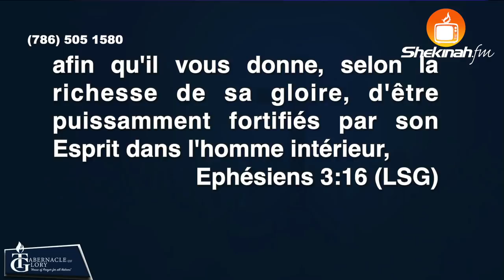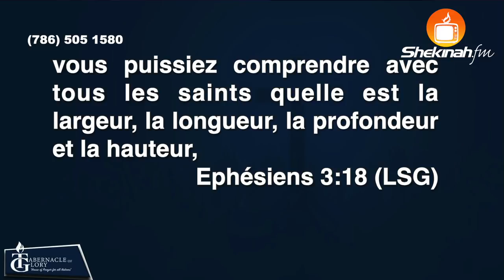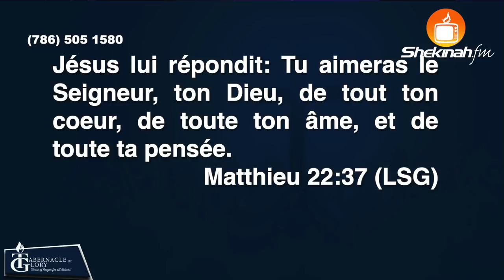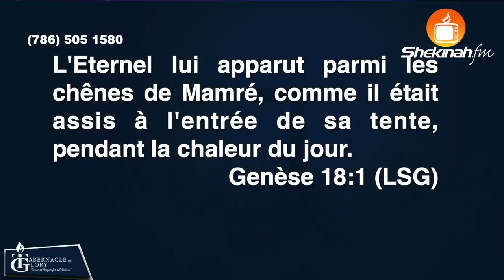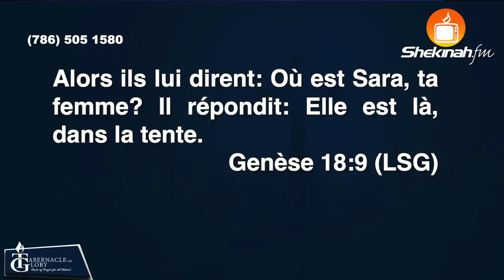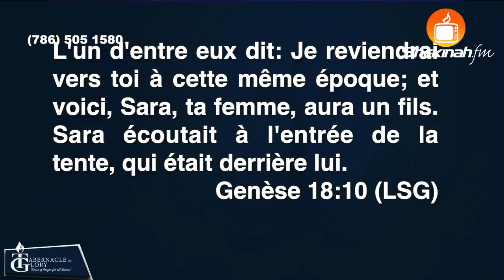Pasteur Mohammed Sanogo | Les Fruits de L'Esprit: Les 4 Dimensions de l'Amour | (Partie 2)